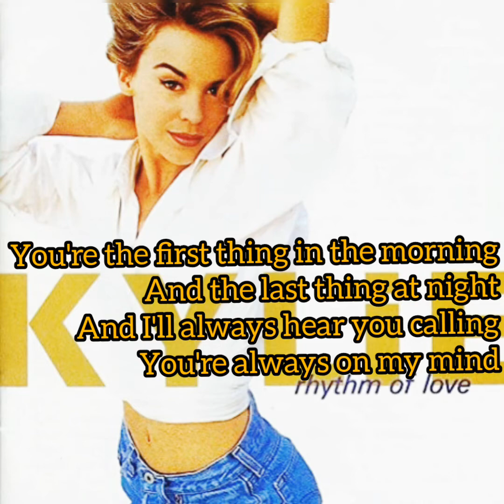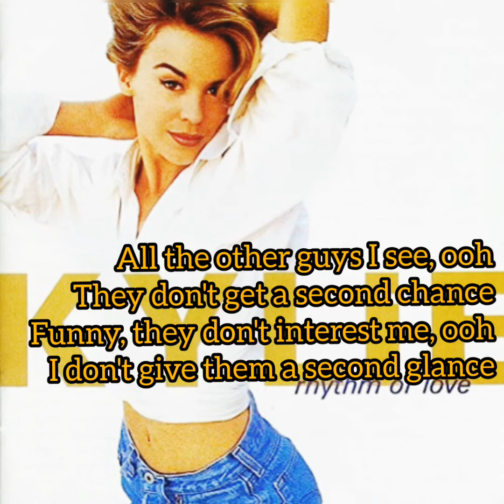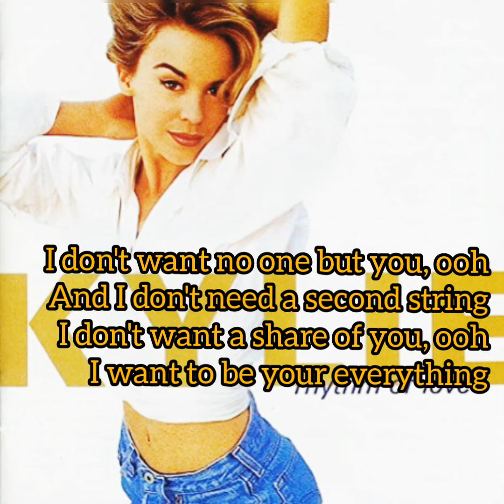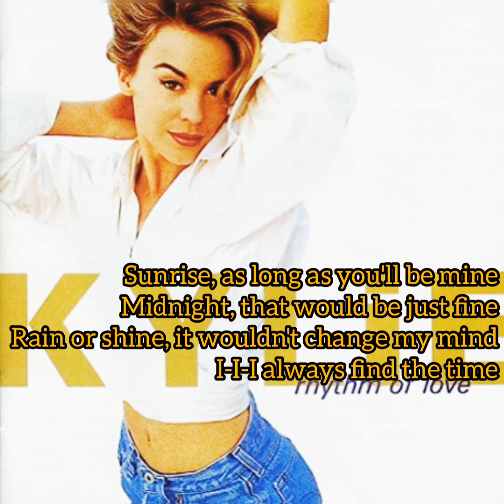Always Find The Time - Kylie Minogue